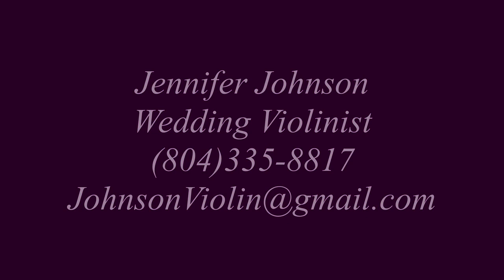Jennifer Johnson - Wedding Violinist - Processional Music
There are just a few examples of processional music for your wedding ceremony.  Jennifer Johnson is available for weddings, corporate parties, and other events.  Violin/cello duo and string quartet also available.  for more information.